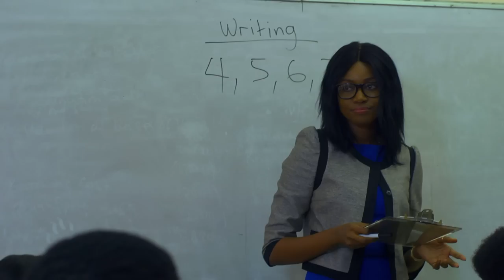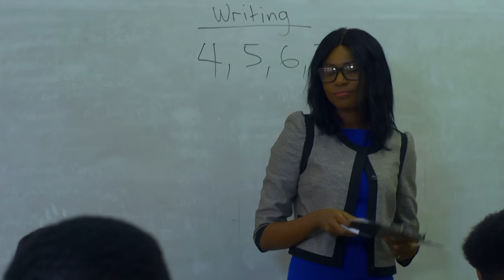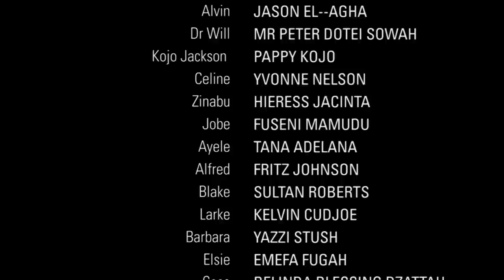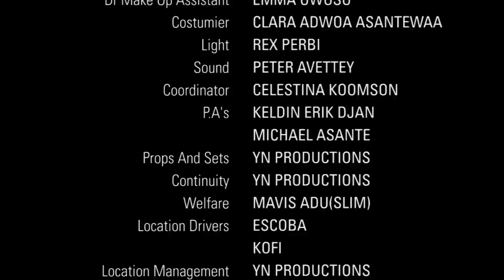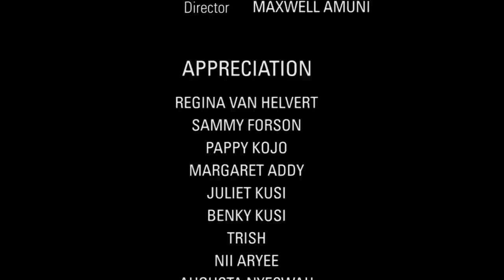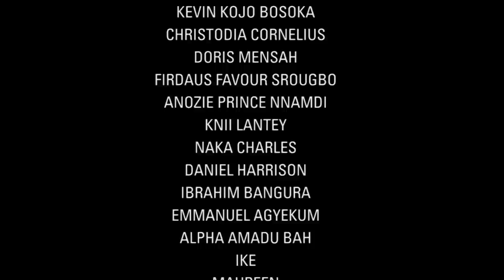HEELS & SNEAKERS (S1E2) | Yvonne Nelson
Second episode of my series based on a group of young adults in pursuit of happiness, and challenges opposing their aim for a good education, careers, and marriage.

HEELS & SNEAKERS is a series full of drama that unlike all the other series on tv, encompasses every aspect of society. As the story unfolds we get to meet Pinto who traveled to Jamaica and got involved in drugs so had to run back home to seek refuge, and the only work he could do here is to sell vegetables to homes and restaurants; something he does riding a bicycle. This makes him well known in the community and as such prone to the repudiation from society because of his Rastafarian lifestyle. Apart from being into the vegetable business, Pinto, our lead character, also does music and hopes to climb back the ladder of success not through drug deals but through music. But the question of whether or not he will succeed is why people must watch this series.

Nana, Trish and Celine are all independent women of the working class in society but find one thing in common, which is their inability to find a life partner. Their lives empathize with the working class women who in spite of their glamour and accomplishments cannot find husbands and so fall in the hands of wrong suitors, who either dupe them or meddle with their hearts. Celine who is an intelligent lecturer in a renowned university falls in love with one of her good looking male students which leads into blackmails and finally to her resignation. Nana, who is very choosy when it comes to taking a life partner, is lured by Kojo but he turns out to be a fraudster.

Another side of this entertaining show that pretty much reflects the title is the youthful and campus twist it amasses. The show follows the lives of students on campus and out of campus, relationships, fears, challenges and most of all peer pressure, which makes it more fashionable and youthful than the other shows which are quite monotonous. Students live lives which become a concern to society and makes parents raise eyebrows and find the discipline sticks to put them right. In the typical strict Christian home of the Manfords, we find out that the eldest, Margaret lives a two face life; one being the good and respectful Christian girl at home and the other being the wild and adventurous spoiled brat outside the home. The series actually gives parents the clues that their wards may be only living to please them at home only to go out and throw away the values instilled in them.

Comedy is the jelly of every drama and to spice things up, there are characters like Kevin and Jay whose mere utterances can rip the ribs apart. Jay is a fante guy who swims better when flowing in fante but suffocates to death when pushed in a typical English position. Unlike, Jay, Kevin can speak English, but like every Kumasi guy, he prefers to speak in Twi and most of the things he says are rib cracking. He is a coaxing and fun person to be around. In his palm is information about the whole community and the people who dwell in it.

Heels & Sneakers is a TV series will grip the audience and cause them to watch every episode since it employs the use of cliffhangers that keep the audience in anticipation and suspense of the next episode. It is the most relatable series that does not only dramatize events but also reflects society as it is.